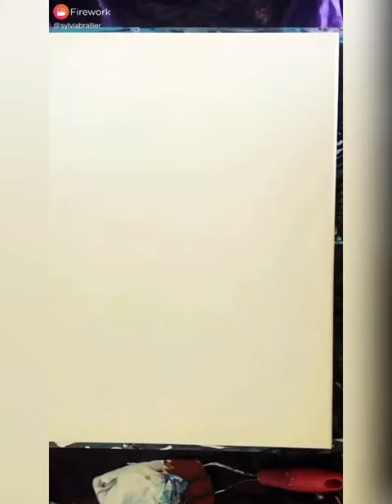Video Painting: In All Her Forms. Composition - Goddess Invictus by Sylvia Brallier